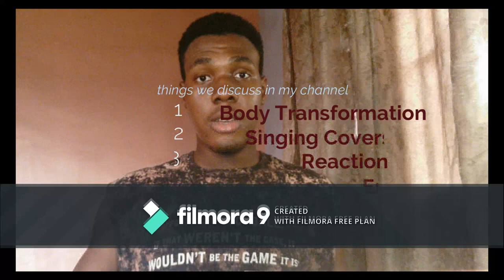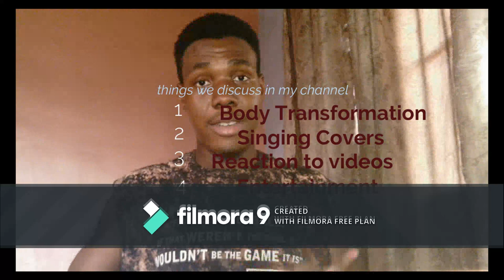Welcome to my OFFICIAL CHANNEL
Thanks for the subscribers i have , doing a review of who i am in person as ''my name is HARRY''